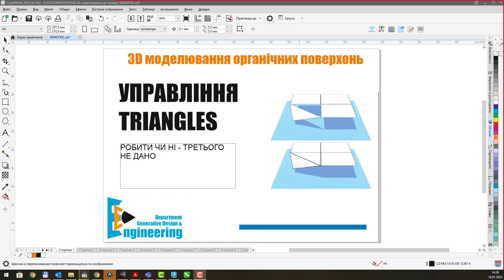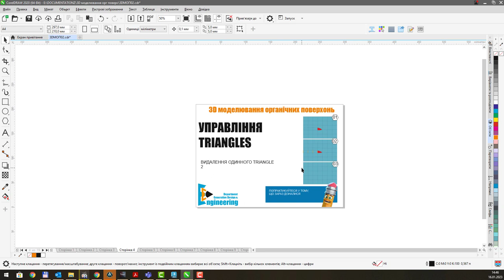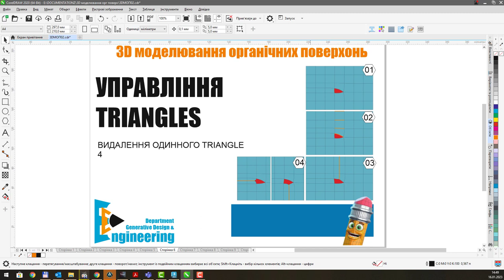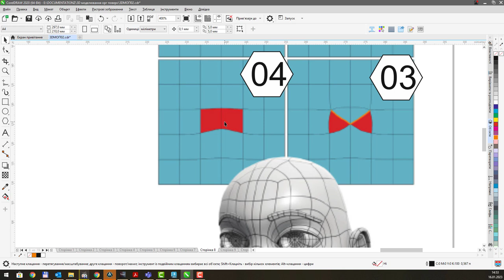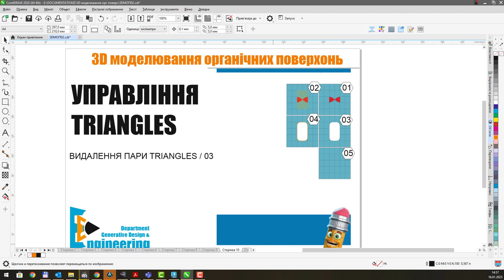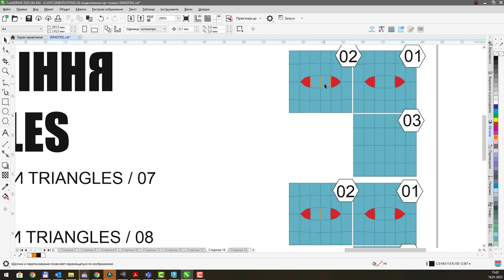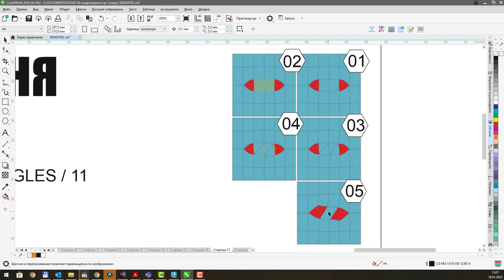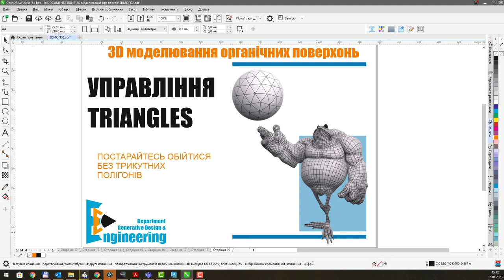Управління тріанглами у сітках